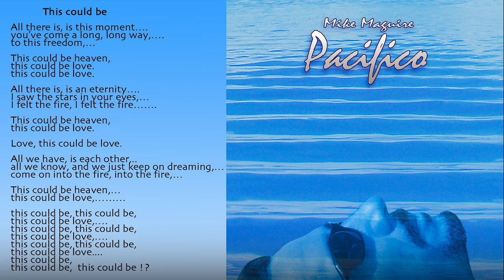Mike Maguire - "This Could Be"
"This could be" is the first track from my CD Pacifico